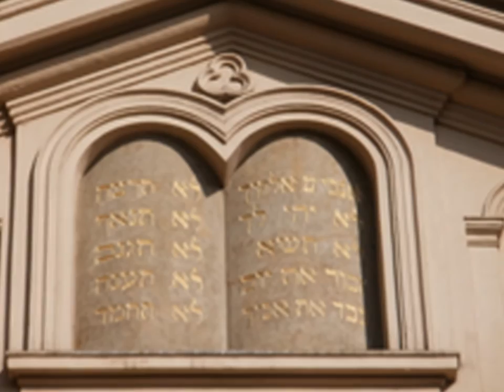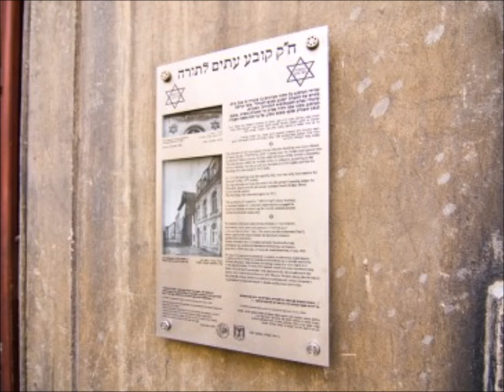KAZIMIERZ (Old Jewish Quarter) in Kraków..For MACIEK♥✿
Please watch this video :) --I asked my dear friend Maciek if he had a wish for a little video, this subject he told and i fulfilled this with big pleasure! I had and have poles, or people with polish origins, if jewish or not, as friends, if in or outside internet ( FRIENDS ARE FRIENDS :) ) and often poles were my colleagues. Always they were or are lovely humans! I have to mention in my region i live Ruhrgebiet, Germany's and Europe's former biggest Industrial Coal- and Steel- Region, lived and live many poles and they are very familar to me.--- I feel so honored i am invited to Maciek's wonderful home Kraków, unfortunately in due if my illness travels are difficult for me. Anyway--For a good Neighborhood POLAND - GERMANY and... NEVER FORGOTTEN WHAT NAZI GERMANY DID TO THE POLES, if jewish or not !
Shpil zhe mir a lidele in yidish (Play me a song in jewish)  - Misha Aleksandrovich

Kazimierz (Polish pronunciation: [kaˈʑimʲɛʂ]; Latin: Casimiria; Yiddish: קוזמיר‎) is a historical district of Kraków and Kraków Old Town, Poland. Since its inception in the fourteenth century to the early nineteenth century, Kazimierz was an independent city, a royal city of the Crown of the Polish Kingdom, located south of Kraków Old Town and separated by a branch of the Vistula river. For many centuries, Kazimierz was a place of coexistence and interpenetration of Christian and Jewish cultures, its north-eastern part of the district was historic Jewish, whose Jewish inhabitants were forcibly relocated in 1941 by the German occupying forces into the Krakow ghetto just across the river in Podgórze . Today Kazimierz is one of the major tourist attractions of Krakow and an important center of cultural life of the city.

Jews had played an important role in the Kraków regional economy since the end of the 13th century, granted the freedom of worship, trade and travel by Bolesław the Pious in his General Charter of Jewish Liberties issued already in 1264. The Jewish community in Kraków had lived undisturbed alongside their Christian neighbours under the protective King Kazimierz III, the last king of the Piast dynasty. Nevertheless, in early 15th century pressured by the Synod of Constance some dogmatic clergy began to push for less official tolerance. Accusations of blood libel by a fanatic priest in Kraków led to riots against the Jews in 1407 even though the royal guard hastened to the rescue.[